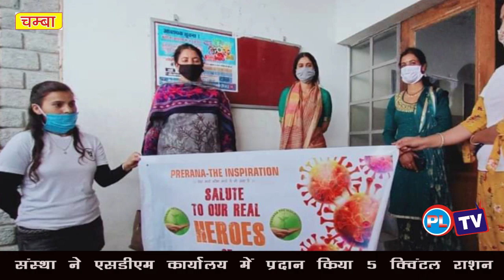संस्था ने एसडीएम कार्यालय में प्रदान किया 5 क्विंटल राशन